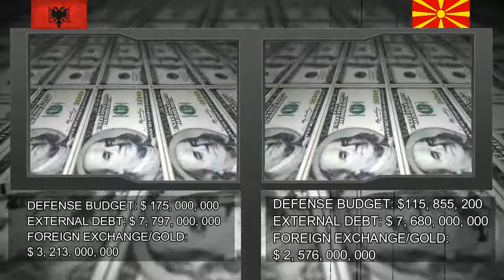ALBANIA VS MACEDONIA Military Comparison 2018